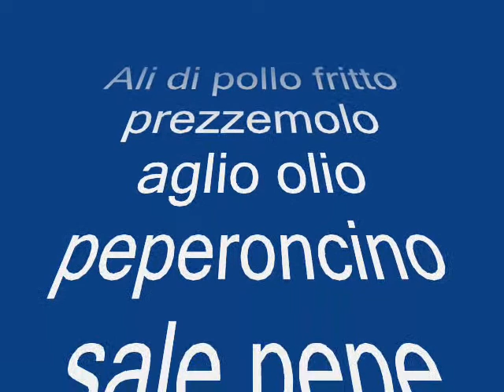Ali di pollo fritto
per il tuo viaggio in Thailandia
Ali di pollo fritto sembra facile ma ci sono piccoli trucchi di come si prepara prima di farlo fritto